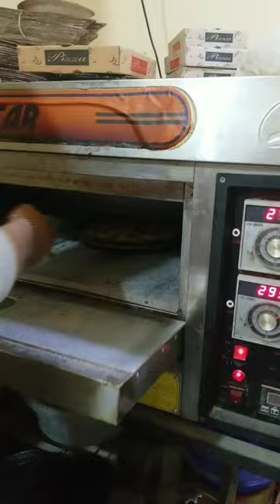2 In One Pizza Making 😍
2 In One Pizza Making 😍

In this video, you will enjoy pizza-related stuff.

Quick Pizza Cutting
pizza review
new york pizza
pizza scores
youtube shorts
viral videos
yt shorts
Zimbo
Zimbo pizza
Youtubeshorts
Ytshorts
funniest youtube shorts
infinite shorts
most viewed youtube shorts
trending
trending shorts
Pizza cutting
viral shorts
best shorts
cheese burst pizza recipe cheese burst pizza veg pizza

pizza
dominospizza
pizzamax
pizzapoint
pizza near me
dominos near me
pizza hut near me
pizzeria
pizza hut menu
pepperoni
new york pizza
pizza hut number
dominos number
pizza crust
newyork pizza
dominos pakistan
pizza one
broadway pizza menu
pizza 2000
day and night pizza
pizza nation
northside pizza
pizza max number
broadway pizza number
day night pizza
pizza point number
pizza delivery near me
pizza places near me
calzone
dominos menu
pizza fries recipe
pizza fries near me
pizza fries
pizz a
dominos nearest me
nearest pizzeria to me
pizza delivery
pizza hut delivery
dominos delivery
pizza place near me
pizza shop near me
pizza places
dominos order online
pizza hut online order
domino pizza near me
order pizza
order pizza online
pizza hut nearby
pizza point online order
pizzeria bahadurabad
broadway pizza order online
pizza shop near
papa john's near me
pizza hut delivery near me
papa john's delivery
dominos pizza order
domino's pizza delivery
pizza takeaway near me
nearest pizza place
best pizza delivery near me
dominos pizza order online
fast food near me
fast food delivery
food takeout
order food online
online food delivery
food online
kfc home delivery
dunkin donuts order online
foodpanda online order
food to deliver near me
burger lab online order
food to deliver
apps to deliver food
mazaidar haleem online order
restaurants
restaurants near me
kfc menu
diner
kfc deals
nando
kfc pakistan
subway near me
kfc near me
subway menu
pizzeria
menu
cafe near me
chinese food
pizza hut menu
fast food
chinese restaurant near me
burgers near me
new york pizza
nandos menu
golden dragon
chinese restaurant
takeout food
darbar
biryani near me
mc donalds menu
tandoor